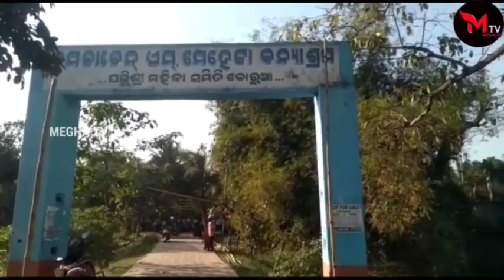କମଳା ବେନ୍ କନ୍ୟାଶ୍ରମ ର ବାର୍ଷିକ ଉତ୍ସବ ପାଳିତ//The annual celebration of Nyashram is fostered#meghatv